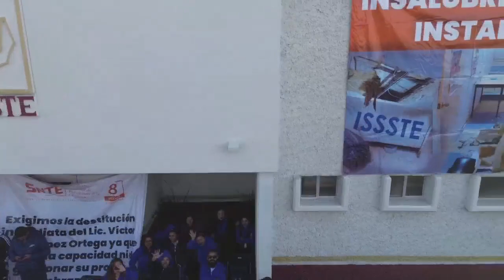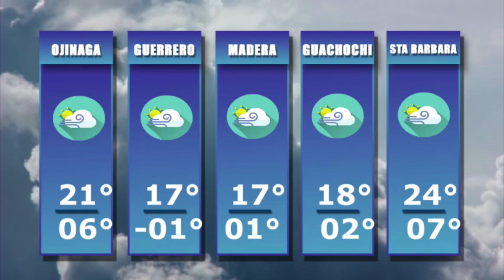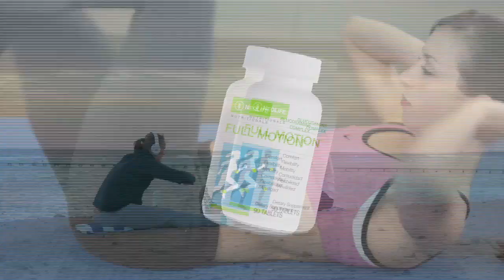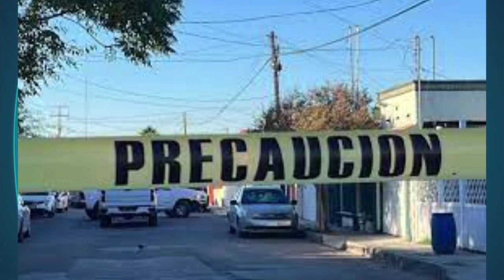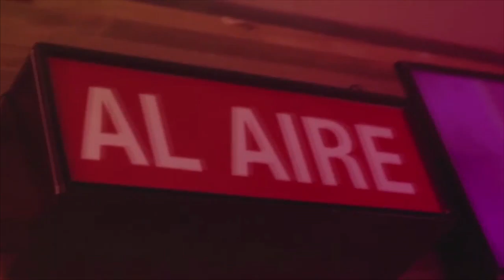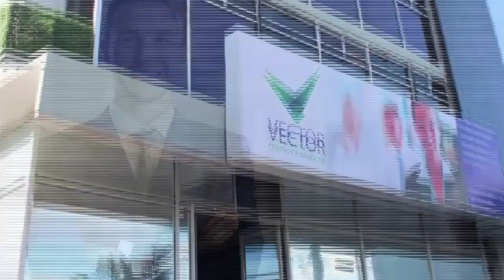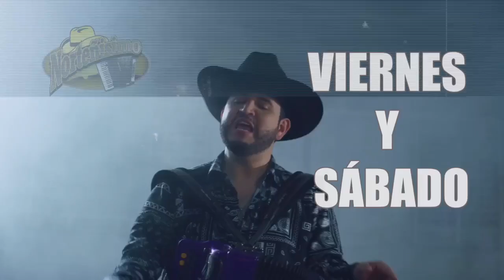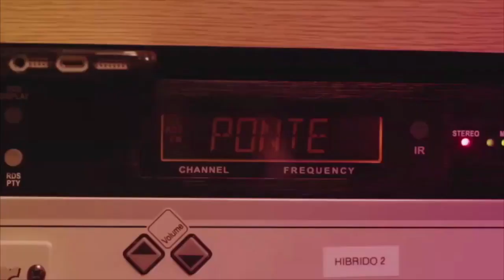Enlace Estatal 30 Enero 2024